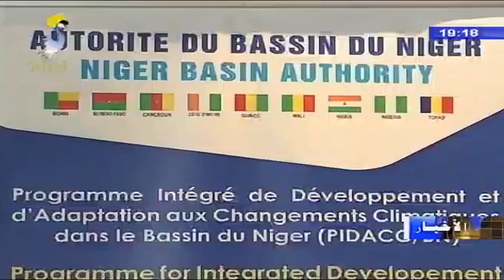مكافحة التغيرات المناخية - إختتام أعمال إنطلاق البرنامج المتكامل للتنمية و التغيرات المناخية